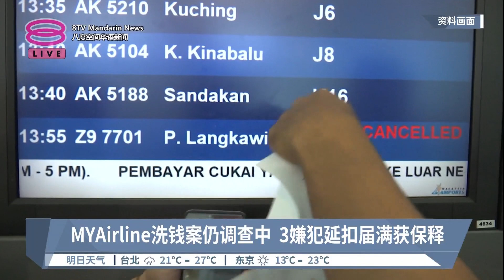MYAirline洗钱案仍调查中 3嫌犯延扣届满获保释【2023.10.30 八度空间华语新闻】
【MYAirline洗钱案仍调查中  3嫌犯延扣届满获保释 】
跟进廉航公司MYAirline和投资公司i-Serve的洗钱案，如今再有3名涉案者获得警方批准保释，其中2名男女在昨天傍晚已经保释外出，另有一人今天下午延扣届满保外。

全国警察商业罪案调查部总监拿督斯里南利今天发文指出，已经获释的33岁女子和48岁男子，已经在昨天延扣届满保释外出。另一名30岁女子则是在今天延扣届满。而在上个星期五，一名62岁的涉案男律师同样在延扣届满获准保外。无论如何，警方随后再度传召这名律师录供助查。

加上这4人，警方在MYAirline洗钱案中，一共逮捕了8人助查。警方是在10月18号，直接前往莎亚南，逮捕MYAirline的57岁联合创办人和大股东，还有他55岁的妻子，及26岁儿子助查。

【今日主播】叶剑锋 & 陈薇薇